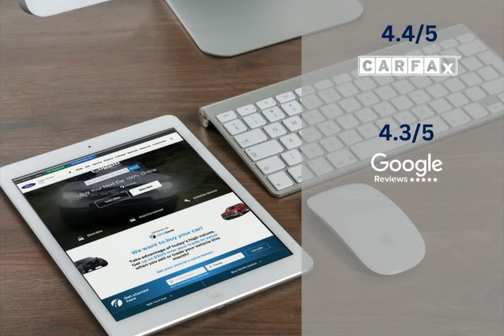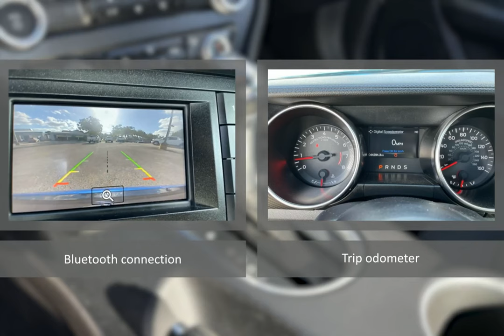2019 Ford Mustang COD240019A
2019 Ford Mustang COD240019A